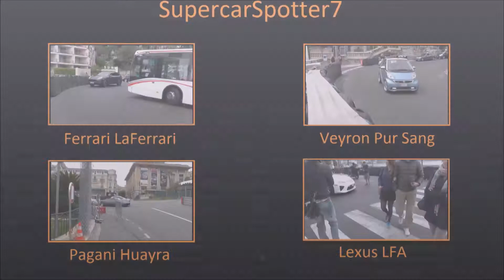Supercar Convoy in London | incl Aventador | 458 Spider | C62 AMG | Hard Revs | Accelerations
An epic supercar convoy when through Knightsbridge, in London consisting of a Lamborghini Aventador, a Ferrari 458 Spider, a Mercedes C63 AMG, a Ferrari FF and a Nissan GT-R revving and doing had accelerations.